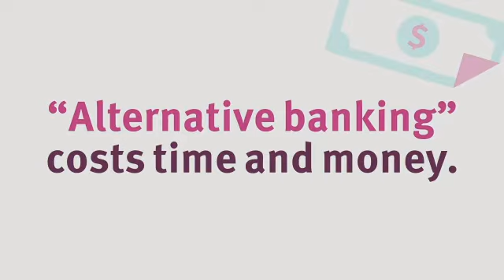‘Banking’ off the grid.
For most people, going to a credit union or bank is a normal part of life. But some people use “alternative” banking services instead, such as check-cashing stores, payday lenders, prepaid cards, and pawnshops. Alternative banking can cost a lot of money, as check-cashing and prepaid-card fees add up.

Go to stcumoney.org for more details.